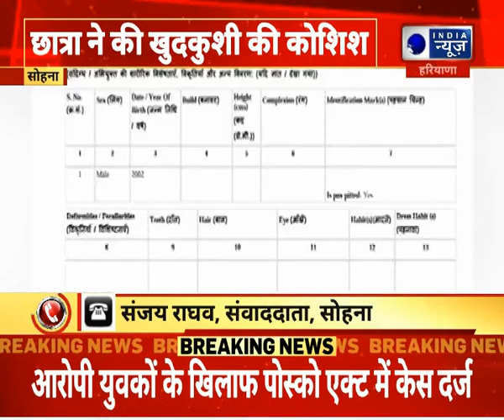Sohna - 9वीं की छात्रा ने पिया कीटनाशक, पुलिस ने लड़की के बयान किए दर्ज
Sohna - 9वीं की छात्रा ने पिया कीटनाशक, पुलिस ने लड़की के बयान किए दर्ज  India News Haryana